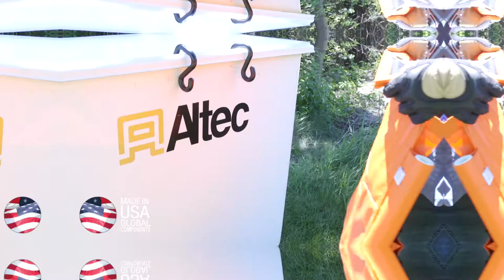Aerial Apron with Magnet (51829M)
This Klein Tools’ Aerial Apron has a sewn-in magnet that conveniently holds nuts, bolts, and other small metal objects. It also features a variety of pockets and pouches for easy tool storage.